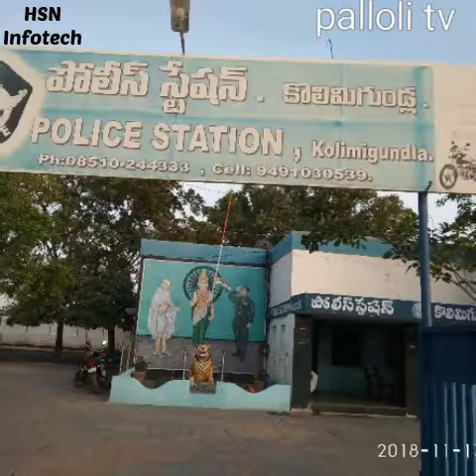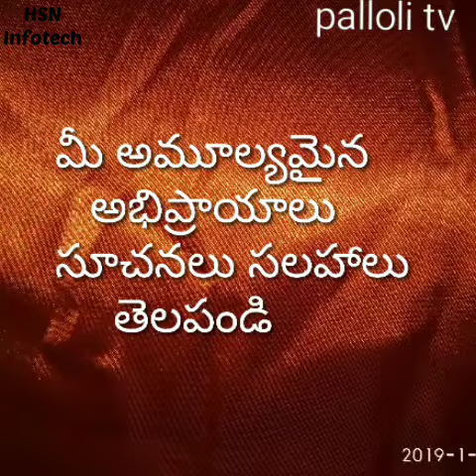Kolimigundla mandalam news : 18. 01. 2019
కొలిమిగుండ్ల లో ఎన్టీఆర్ వర్ధంతి వేడుకలు :